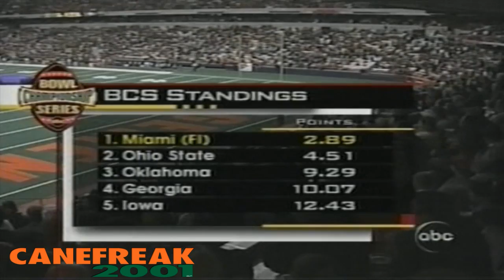2002 Miami Hurricanes vs Syracuse Highlights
Final Score: Miami 49 Syracuse 7.
allCanes is the #1 Canes Shop since 1959 and is sponsor of the Canefreak2001 YouTube page.